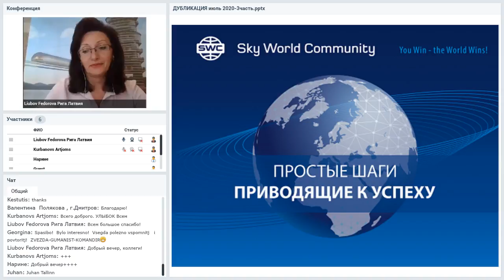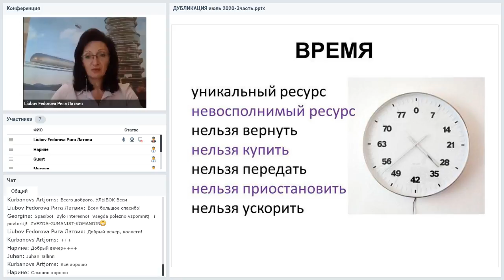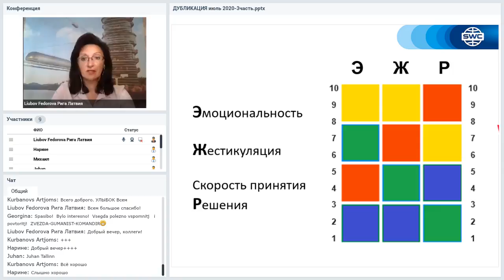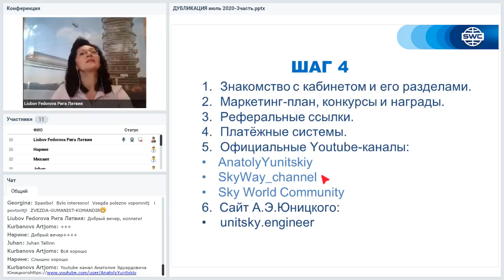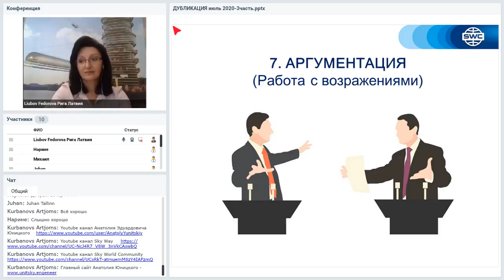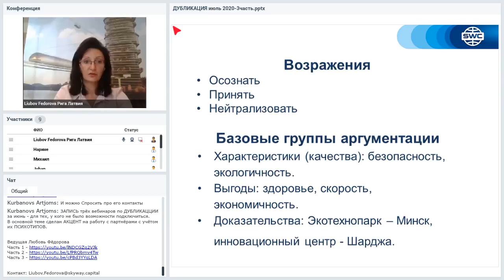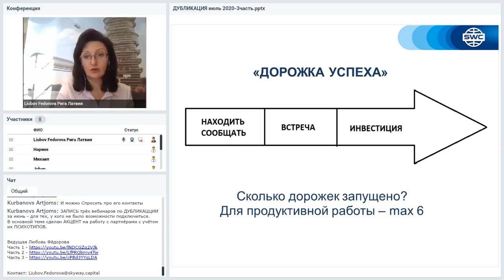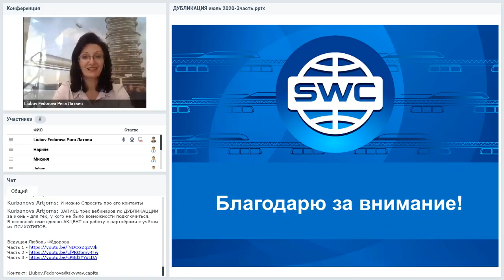Вебинар от 23.07.2020. Дубликация: система построения успешного бизнеса. Прибалтика. Часть 3.